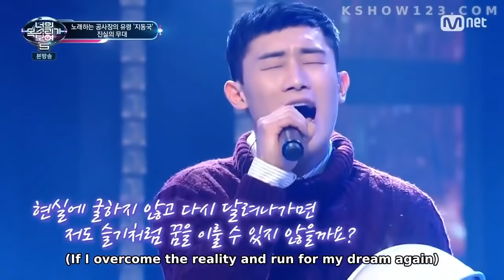ICanSeeYourVoice5 EP4 Seul-gi Red Velvet friend Ji Dong-guk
Song name: Break up in the morning - 4men